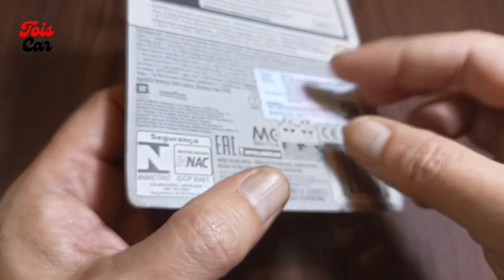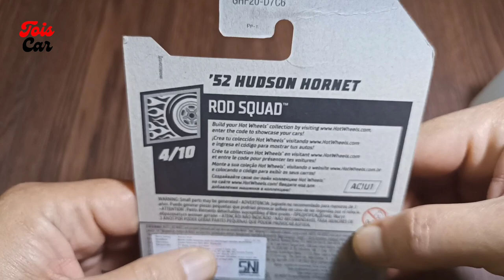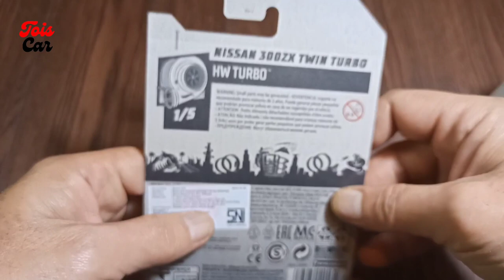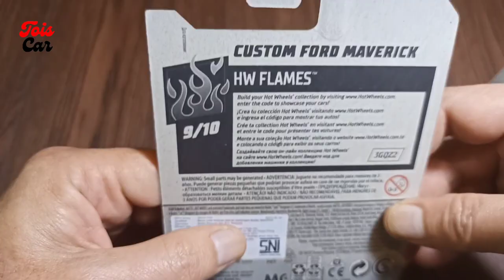Finally a package of several toy cars arrived